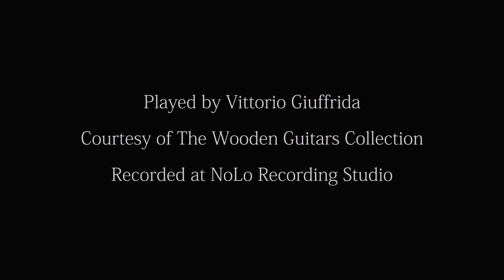1944 GIBSON SJ BANNER LOGO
Played by Vittorio Giuffrida
Courtesy of The Wooden Guitars Collection
Recorded at NoLo Recording Studio

Video by Matteo Gilli